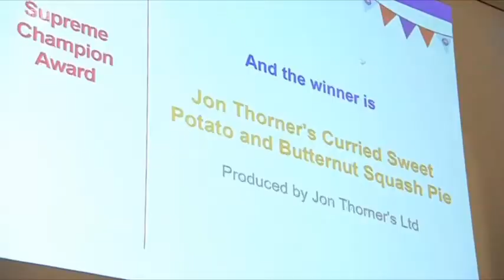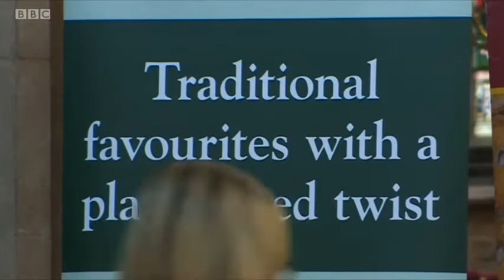British Pie Awards 2019 - Melton Mowbray - Vegan Pie Wins BBC EMids 8/3/19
British Pie Awards 2019 held in Melton Mowbray's St Mary's Church for the 11th Year and a Vegan Pie wins Supreme Champion or "Pie of Pies". Organised by Melton Mowbray Pork Pie Association. Matthew O'Callaghan Chairman. Video by  BBC East Midlands 08/03/2019